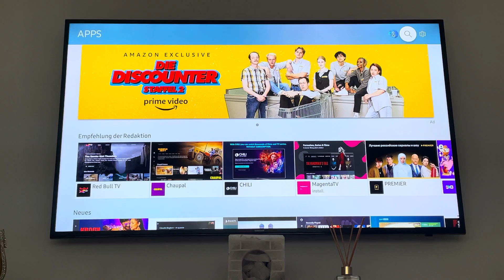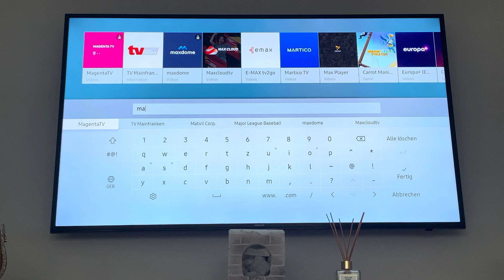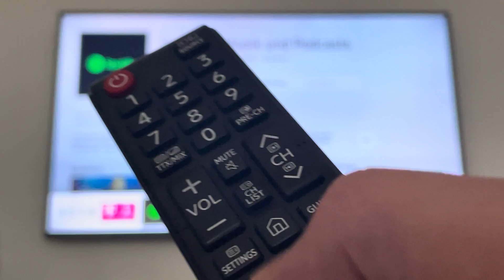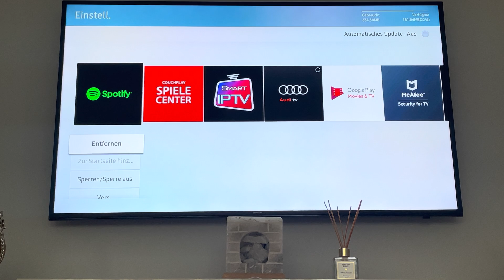Samsung Smart Tv Apps wie installieren, löschen und verschieben Magenta Tv App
Hallo
Bei einem Samsung Smart Tv UE58MU6199 zeige ich ihnen wie man Apps installiert, löschen und verschieben funktioniert.

Mit einer Bildschirmauflösung von UHD (3840 x 2160 Pixel) hat das Modell UE58MU6199 von Samsung eine Diagonale von 58 Zoll. Das Samsung Modell UE58MU6199 wurde im Jahr 2017 auf den Markt gebracht. Produziert wurde das Modell für den deutschen Markt.

Samsung gibt den Picture Quality Index mit einem Wert von 1300 an. Über die Dimming-Technik UHD Dimming verbessert das Gerät das Bild und ermöglicht ein tiefes Schwarz. Das Modell hat folgende Anschlüssen: 3 x HDMI-Anschlüsse, 2 x USB-Anschlüsse, 1 x Komponenteneingang (YPbPr). Drahtlos ins Netzwerk und Internet kommt der Fernseher über das integrierte WLAN-Modul.

Mit einer passenden VESA Wandhalterung der Größe 400x400 kann man den Samsung UE58MU6199 problemlos an die Wand hängen.

Danke

Unterstützt unsere Videos! Jeder Beitrag wird in Ausrüstung und Technik für die Videos investiert.